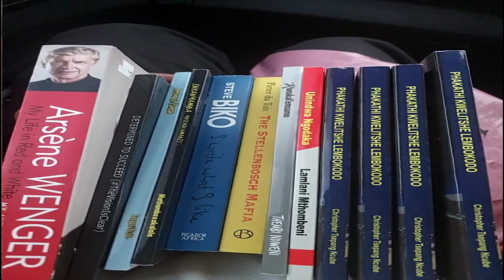GIVING BACK TO THE COMMUNITY: How Zimbabwean expatriates are uplifting their communities back home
Zimbabwean expatriates are known and celebrated for uplifting their communities back home through giving back in items like books, sporting equipment and other basics. Here we cover the story of former students giving back to Manama High School in Gwanda, Matabeleland South Province.